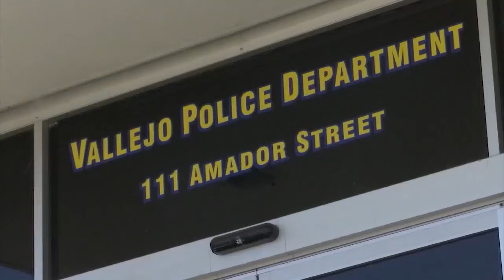Vallejo police officer who killed Sean Monterrosa gets his job back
KRON4's Philippe Djegal reports.